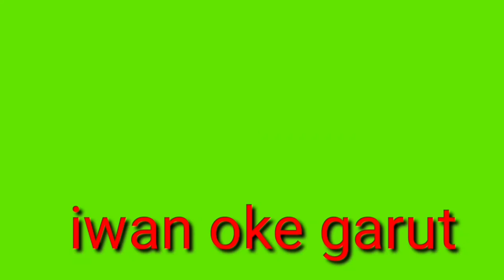tertangkapnya siluman ayam🥶😱